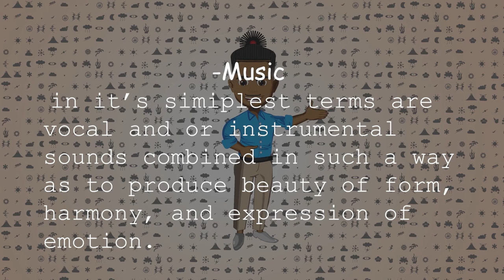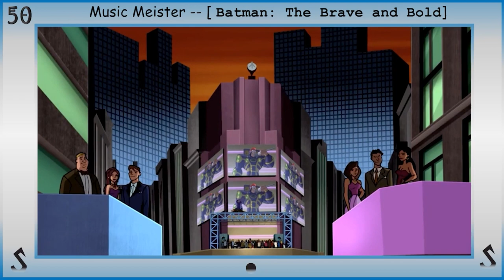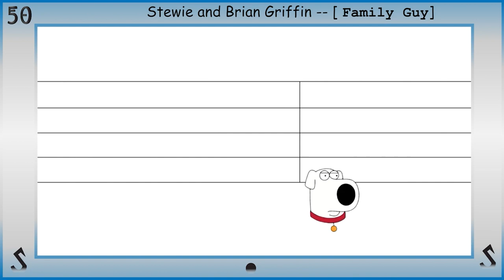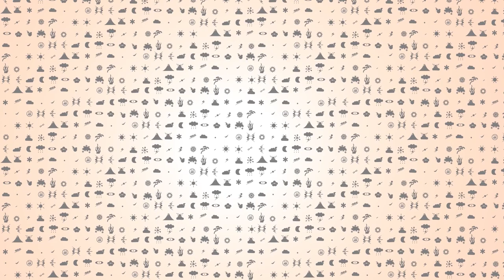Symphony of Power: A GUIDE to Music Manipulation EXPLAINED!!!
One of the oldest, and arguably the most symbolic abilities to date, allowing you to command armies, inspire intense emotions and entertain all who hear… Users of Symphokinesis can create, shape and manipulate music.

Chapters
 0:00 Intro
 2:54 History and Lore
 5:15 Power Analysis
 18:24 Applications, Associations, and Users
 26:55 Limitations and Contrast
 27:53 Scale and Outro